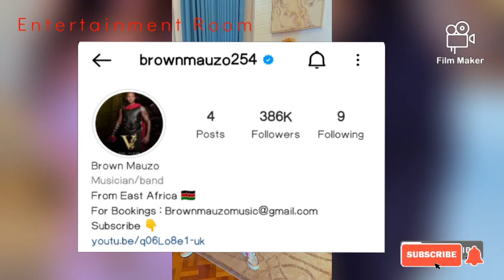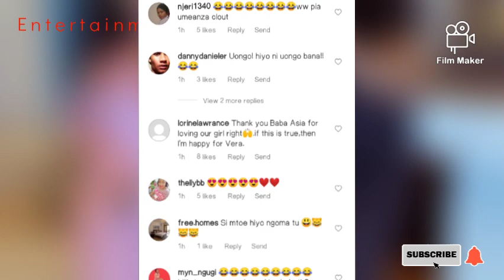Wooi!😭 BROWN MAUZO's emotional message to wife VERA SIDIKA😭😭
"I will miss your killer figure"... Vera Sidika's boyfriend Brown Mauzo's message to her after she decided to undergo surgery and remove her Butt implants. Vera had a volumptous behind which made heads turn. But she claims they are bringing complications to her. Here is the video.

Welcome to Entertainment Room,your favorite entertainment channel that brings you updates on African celebrities lifestyle,fashion,family,fun and relationships.

Watch a previous video here:👇🏿